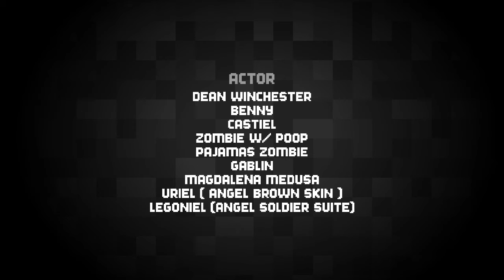Lego ( Bootleg ) Supernatural Purgatory p3 [ Reimagine & Recreation ]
This part 3 of Purgatory has a little bit of Comedy style ( if you laugh? )
Dean Winchester and Benny the Vampire finding Castiel and find a Portal for humans but it's impossible Portal for Humans?
Ok get back to the story!!! Castiel have friends in Purgatory - - Angels that gonna help him to go out to that realm and they try to find Dean.
The Medusa named Magdalena kills one of the Angel in Soldier suite
(The Sword is moving...)

Next part please!